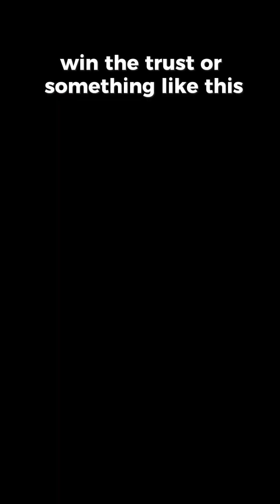Most realistic path for AGI takeover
If AI or AI superintelligence were to take over, where would they start?

Catch these talks live and ask your own questions, join the BuzzRobot community

Aengus Lynch, a PhD student at UCL and AI researcher with Anthropic, was the first author of the recent AI blackmail demo for Anthropic, where as long as an AI agent perceived a goal conflict and a threat of replacement it would blackmail humans to prevent it.